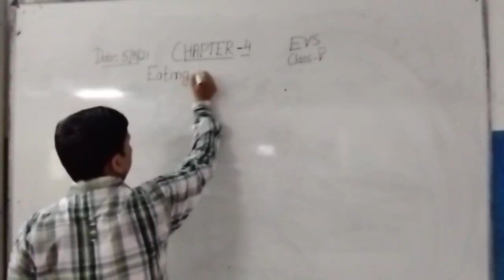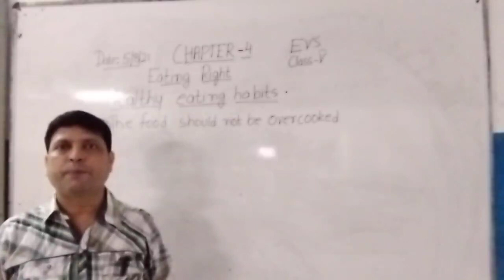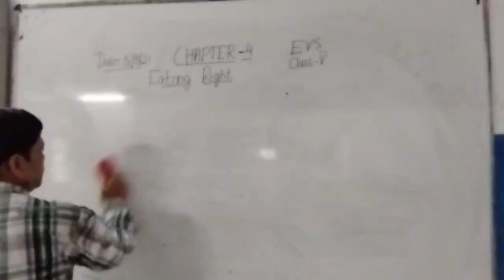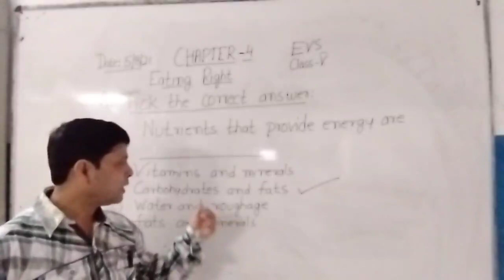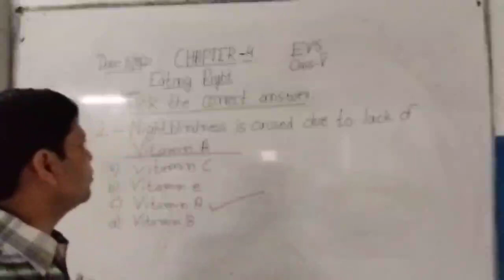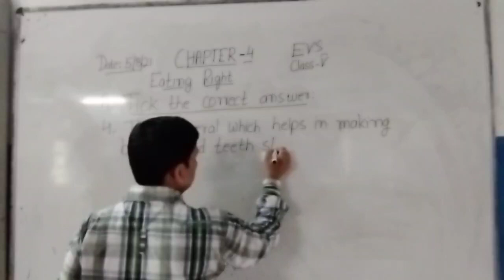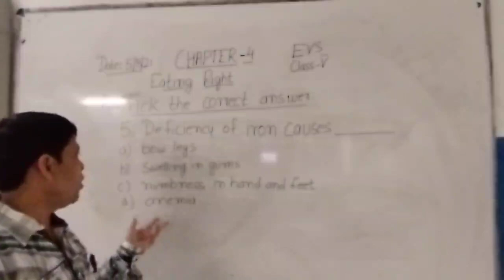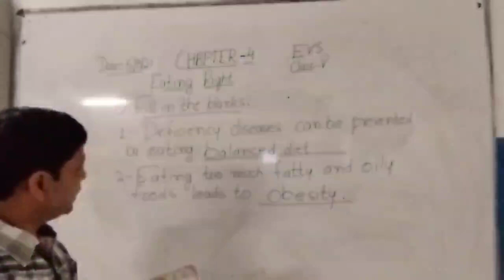Class V EVS 05 08 2021 by Mr Rupesh Chapter 4 Eating Right